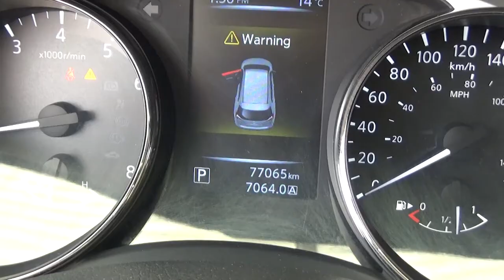Nissan / Xtrail / 2017 - HW032662